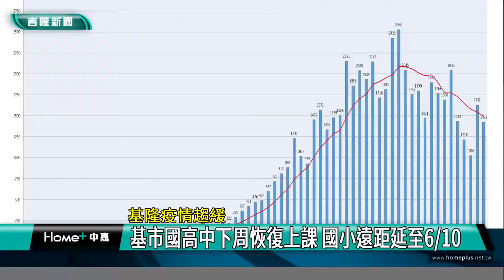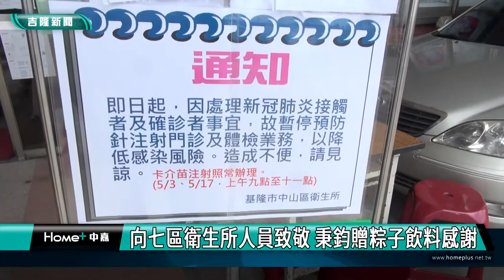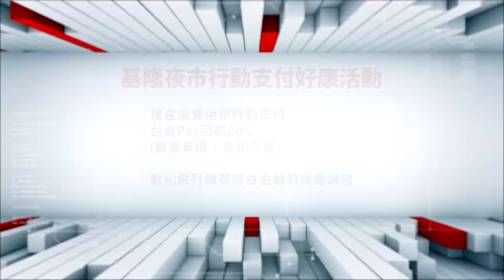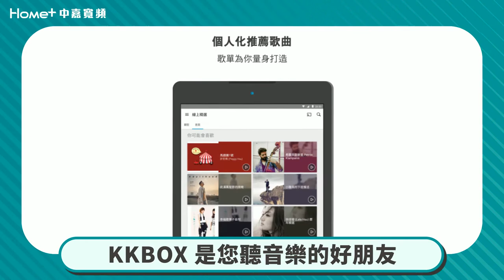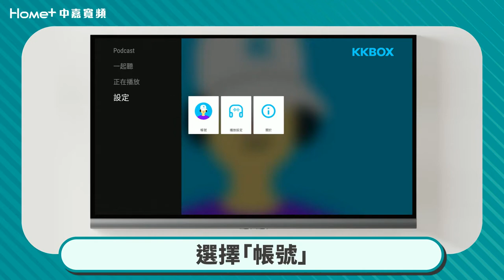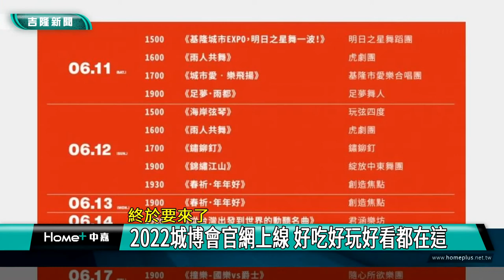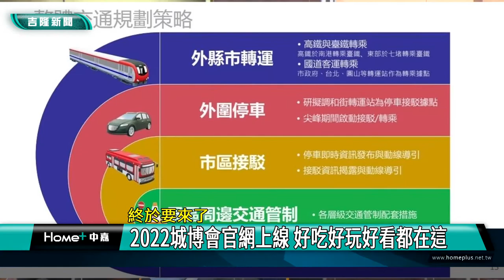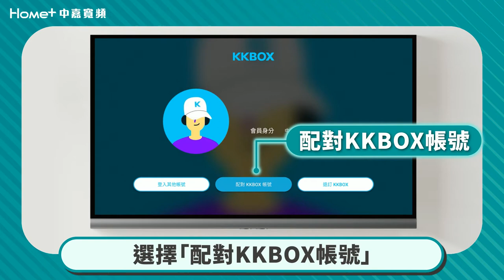中嘉基隆新聞-20220602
00:21 基隆疫情趨緩-基市國高中下周恢復上課
01:54 載運56桶毒原料市值13億！
03:55 復興隧道出口坍塌 立委請各單位儘速搶修
06:45 向七區衛生所人員致敬 秉鈞贈粽子飲料
10:37 外木山設四接 環團發動「基隆護海公投」
16:38 季節限定芒果季-金黃色的夏日幸福味
19:16 城博會官網上線 好吃好玩好看都在這

臉書追起來
Home 中嘉- 吉隆有線電視

趣聞不漏接
吉隆官網(中嘉新聞)

喜歡看電視?